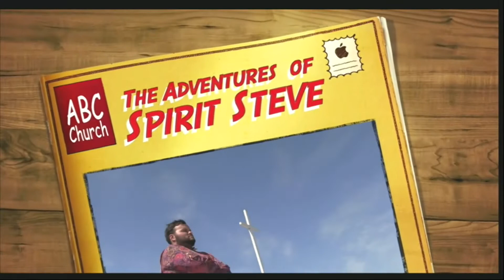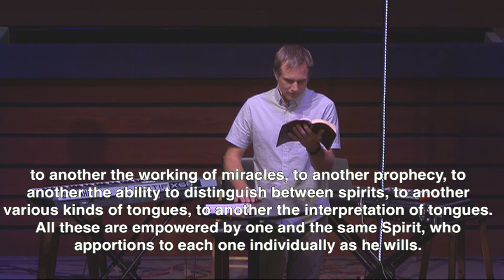Superpowers God’s Powers Given to God’s People for God’s Purposes